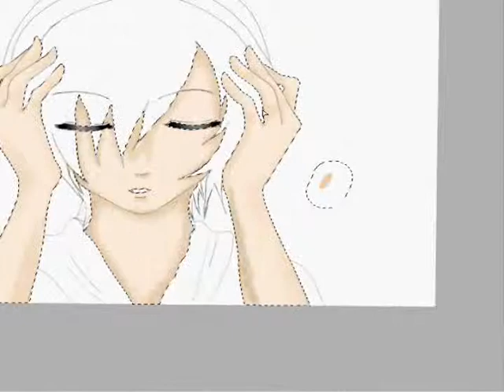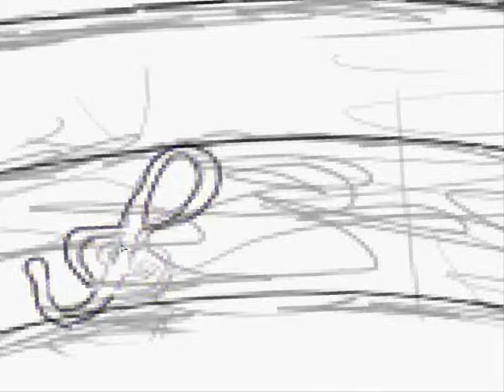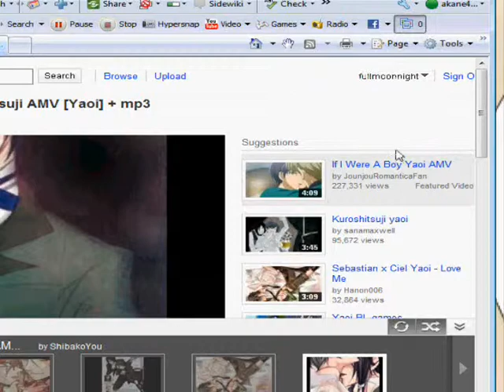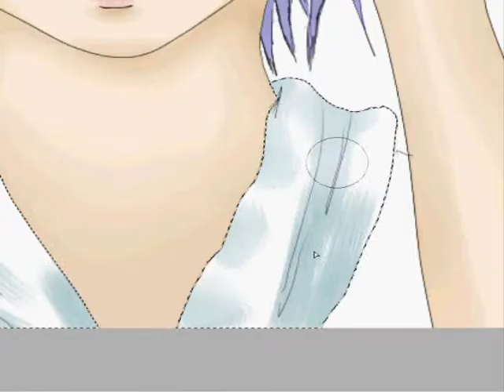[Speed Paint] Pink Music.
Reupload. I can't draw stars everytime when I try it turns into snow :/ Maybe I'm just a true Canadian at heart lol. I just wanted to work with pink since I love it but don't use it often.Lineart is such a pain.Thank you WMM for eatin all quality.Overall the picture just looks plain amateurish though :/

Program:Sai Easy Paint Tool, Hypercam,WMM (quality eater)